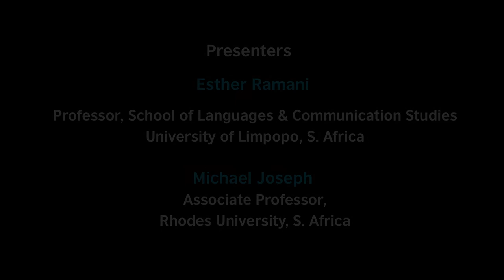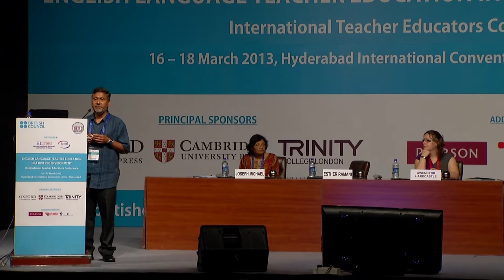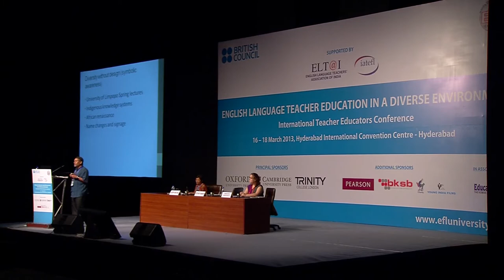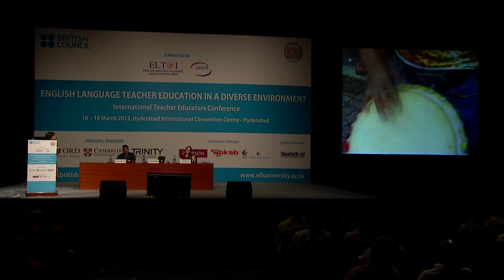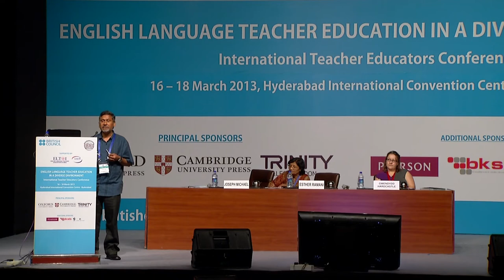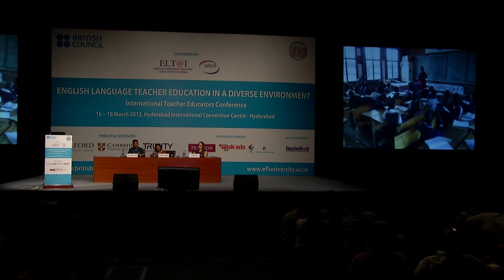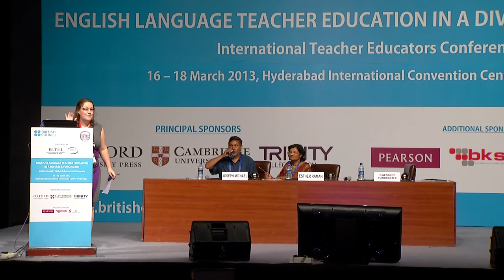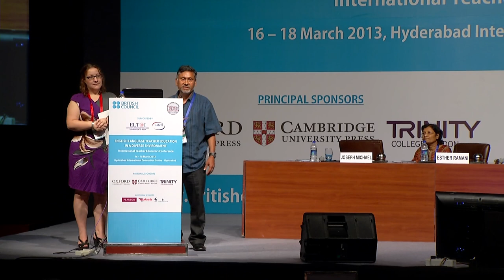TEC13 Day 02: Esther Ramani and Michael Joseph - Access and Diversity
Esther Ramani, Professor, School of Languages & Communication Studies, University of Limpopo, S. Africa and Michael Joseph, Associate Professor, Rhodes University, S. Africa speaks about the relation between access and diversity, and the difference between access to language and access to knowledge.  They also mention that both bilingual and multilingual education provides access to knowledge.